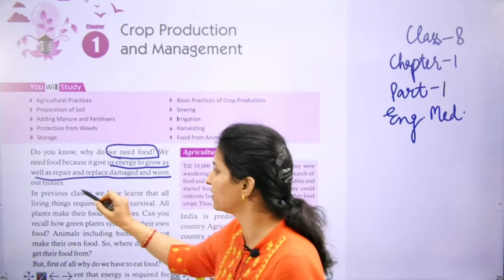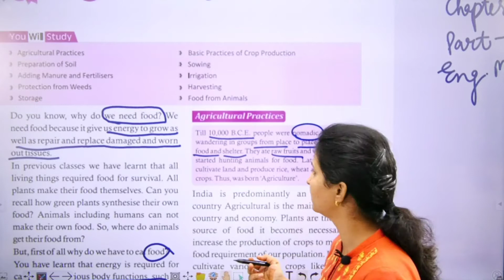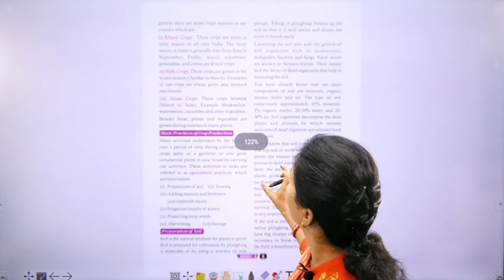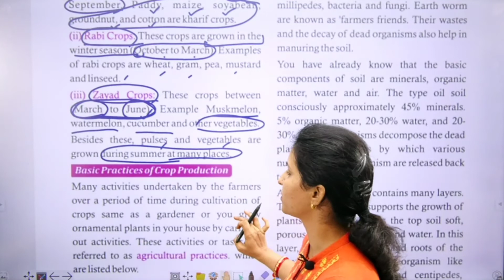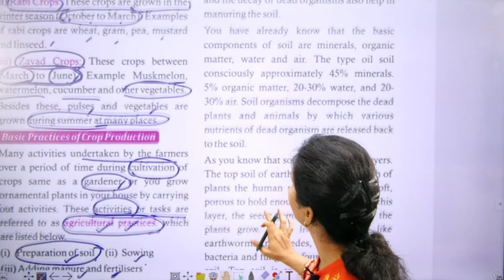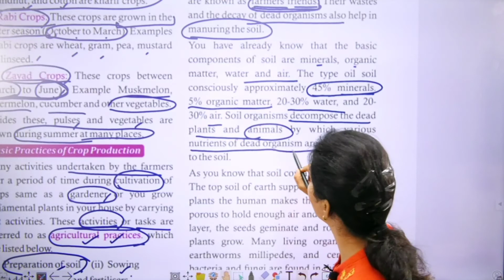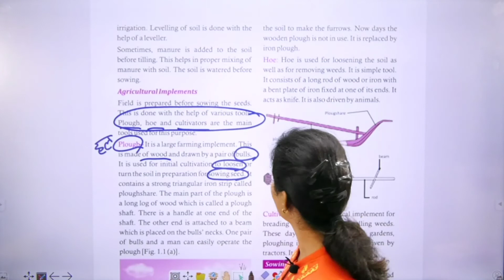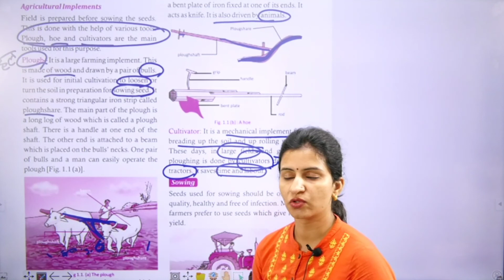Class 8 Science Crop Production And Management Part 1 (EM)